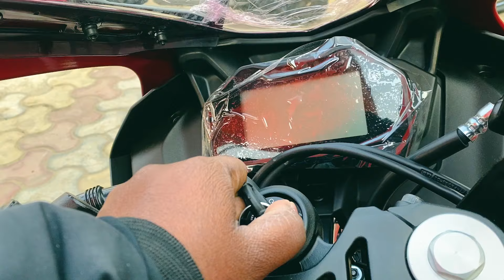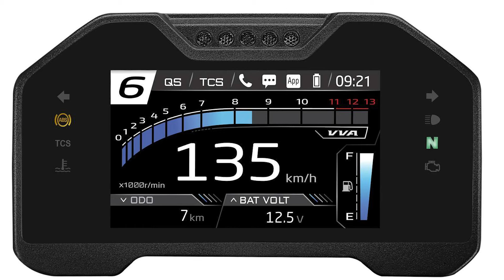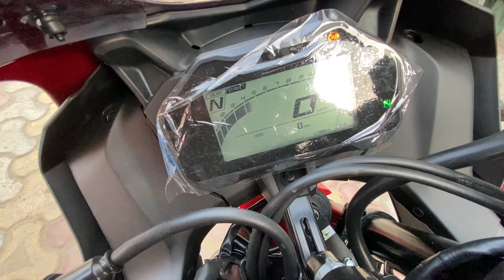2024 Yamaha r15 v4 VS 2023 Yamaha r15 v4 Comparison Video With All Changes | It’s Red vs Red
2024 Yamaha r15 v4 VS 2023 Yamaha r15 v4 Comparison Video With All Changes | It’s Red vs Red

TAGS
yamaha r15 v4 new colour,
yamaha r15 v4 white colour,
yamaha r15 v4 milegae test,
yamaha r15 v4 red colour,
yamaha r15 v4 monster edition,
yamaha r15 v4 vs r15m,
yamaha r15 v4 exhaust sound,
yamaha r15 v4 new colour 2024,
2024 yamaha r15 v4,
yamaha r15 2024 model,
yamaha r15 v5 new model 2024,
yamaha r15,
yamaha r15 new model 2023,
yamaha r15 v4 new model 2024 black colour,
r15 v4 new model 2024,
yamaha r15 v4 review,
yamaha r15v4 2024,
yamaha r15 v4 black colour